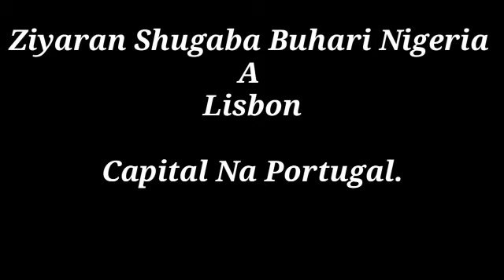Shugaba Buhari A Kasan Portugal.